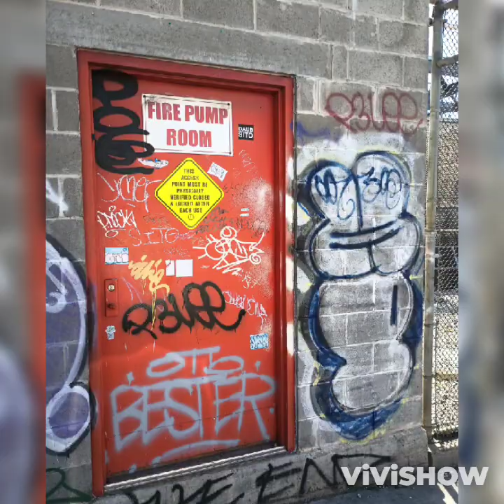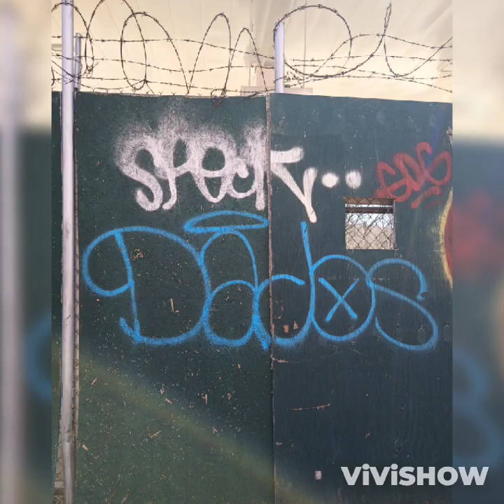"TAGGER UP" 11